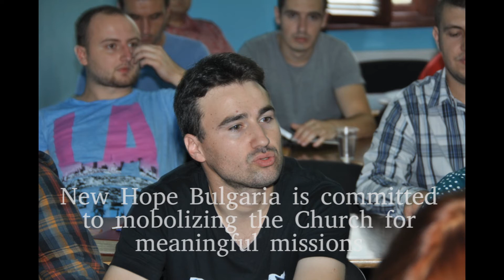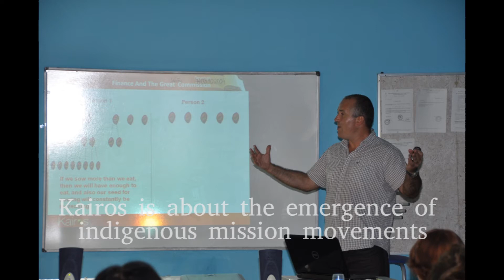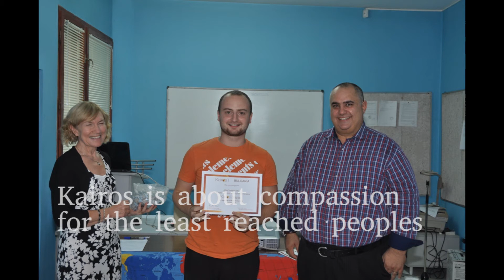New Hope Bulgaria and Kairos in Bulgaria